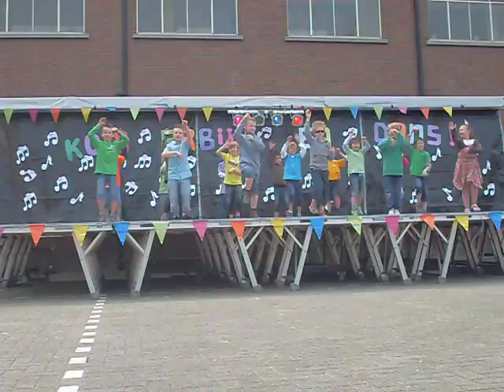Schoolfeest stageschool 2A & 2B - Het Vliegerlied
Choreografie van meester Herman